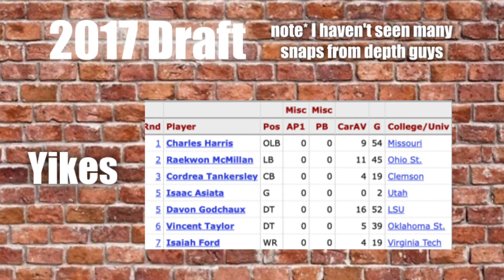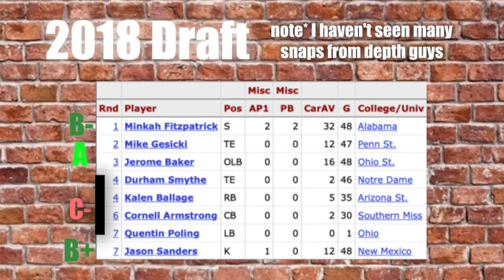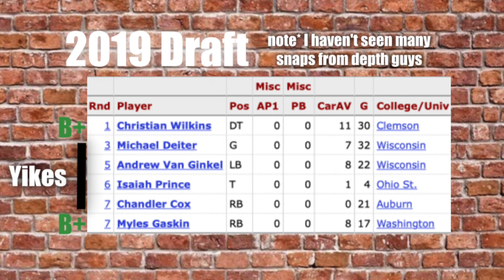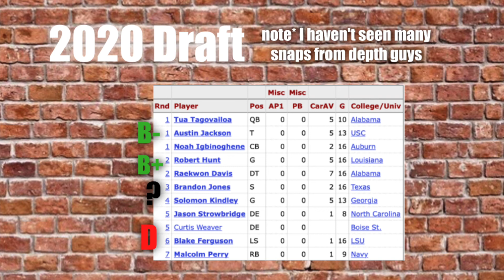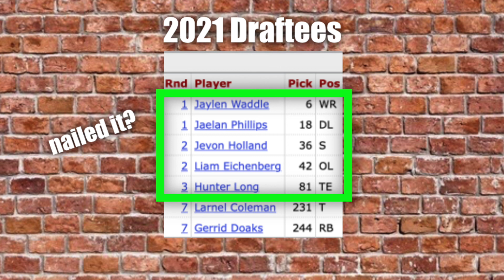TUA: Have the Dolphins FAILED TUA? 2021 Season Expectations! (471)